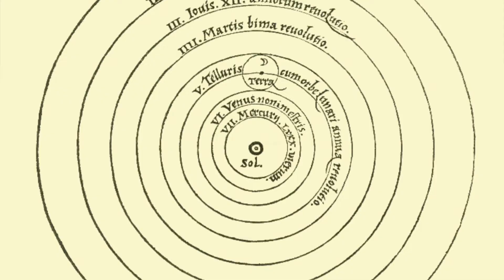Nicholas Copernicus - Heliocentric Model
The name Nicholas Copernicus is synonymous with the Scientific Revolution. He marked the beginning of inquiry based on observation, rather than speculation.

1. Have students make a compare/contrast between the Ptolemaic and the Copernican models of the universe.
2. Research the opposition Copernicus received for declaring the Sun was the centre of the universe. Where did the opposition come from? What was Copernicus' response and strategy to deal with the opposition?
3. Ask students to "argue" for why the geocentric model was a reasonable explanation of the night sky. Have the another group "argue" for why the Copernican model made more sense.
4. Check out this NASA website and read through it and click the
5. If you search "Scientific Revolution", there are two names that appear in the first one or two paragraphs every time. Who are they and what were their major contributions? What made it a revolution?
6. Draw the two models of the universe, according to Ptolemy and Copernicus. Show how these models accounted for retrograde motion of the planets. Use colour and be creative, so consider a 3D model of each using styrofoam balls painted to look like the planets.
7. Have students "act out" the two models. Go outside to a big area and students can demonstrate the planetary motion by moving as the planets would. Perhaps students can hold up painted cardboard cutouts of the planets and the Sun and the Moon. Don't forget that the models only included Mercury, Venus, Earth, Mars, Jupiter and Saturn.